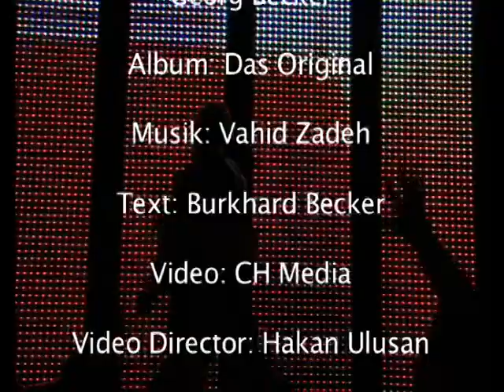Georg Becker - Happy Birthday to you